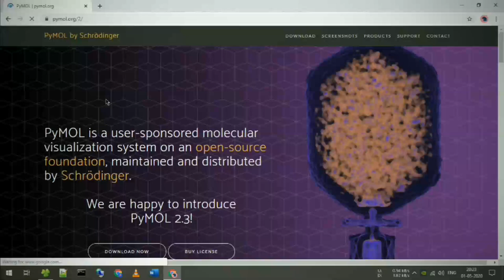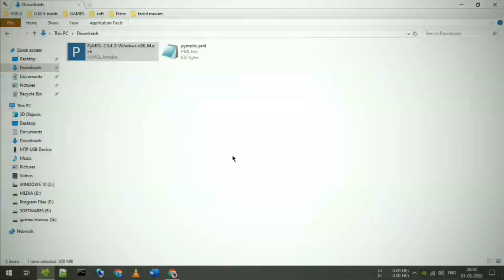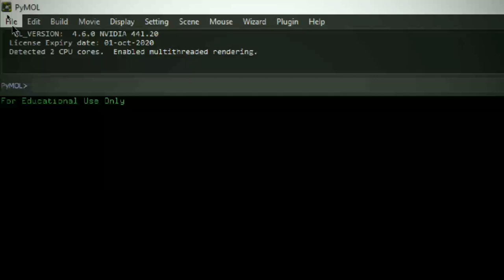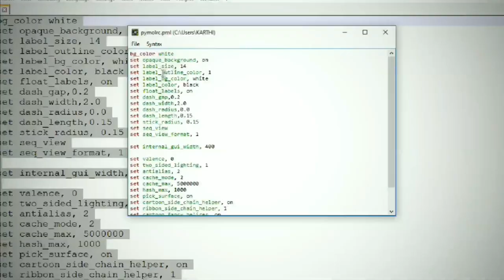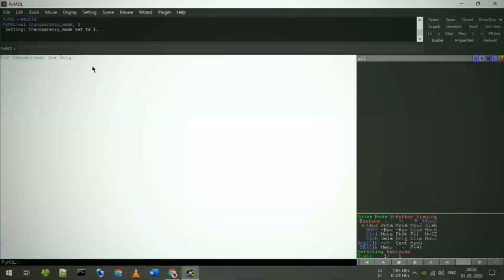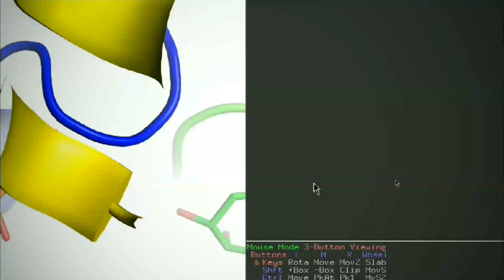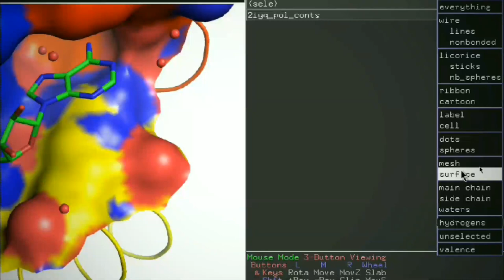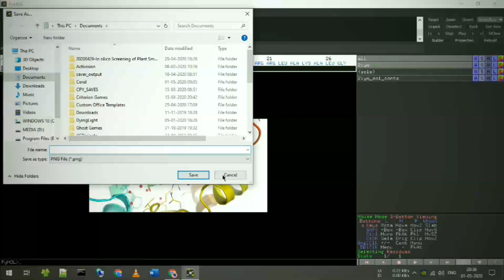How to install Schrödinger - PyMol on windows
How to install PyMol on windows. How to setup pymolrc file for high quality graphics and images. How to get Publication quality images in pymol easily for beginners.